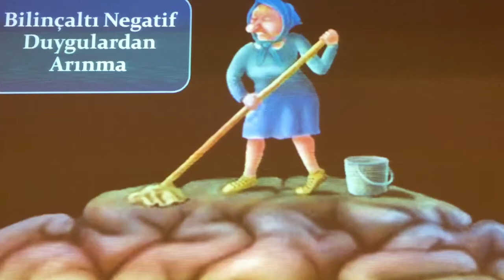Regresyon eğitimi, bilinçaltı temizliği